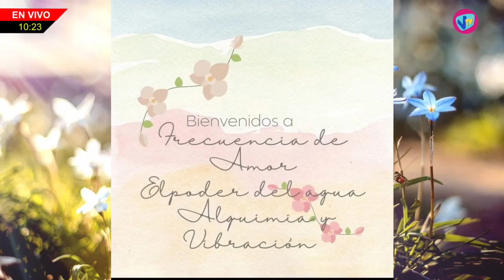METASÁBADO - Silvina Jaime (Investigadora) - 29 de Abril de 2023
Silvina Jaime (Investigadora) - Consumo de agua energizada por el sol